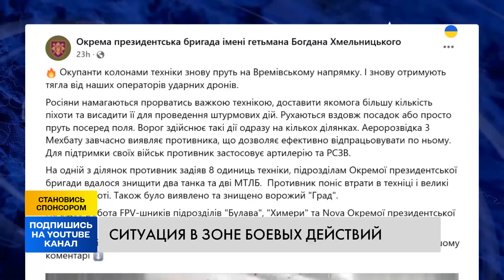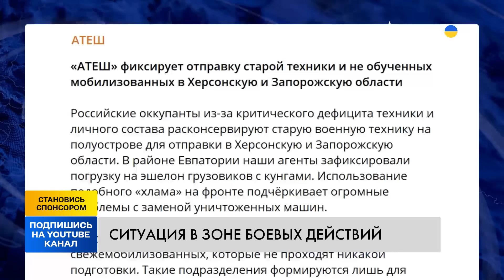❗️9 МИНУТ НАЗАД! ВЗВОД РФ СОЖГЛИ НА ХАРЬКОВЩИНЕ! ВИДЕО! ВСУ РАЗНЕСЛИ КОЛОННУ ВРАГА — УТРО 23.11.2024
ВСУ разгромили колонну российской техники на передовой! Какая сейчас ситуация на фронте? Какое направление сейчас самое горячее? И какие потери несет враг? Херсонский остров: микрорайон на линии огня! Какая там ситуация сейчас? Детальнее расскажем в нашем видео!

00:00 Ситуация на фронте
04:54 Херсонский остров: микрорайон на линии огня
11:16 Обстрел Украины
11:53 Обращение Зеленского